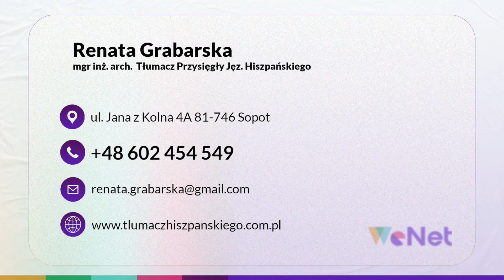Tłumaczenie dokumentów na hiszpański Tłumacz Przysięgły Jęz. Hiszpańskiego Sopot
TłumaczenieDokumentówNaHiszpański to jedna z oferowanych przeze mnie usług. Nazywam się Renata Grabarska i jestem tłumaczem przysięgłym języka hiszpańskiego. Moje biuro znajduje się w Sopocie.

Moją ofertę kieruję do klientów indywidualnych oraz biznesowych. Proponuję tłumaczenia ustne, pisemne, zwykłe oraz przysięgłe. Tłumaczę dokumenty samochodowe, akty urodzenia, akty ślubu, zaświadczenia o niekaralności oraz orzeczenia sądowe. Przekładam także teksty specjalistyczne. Wszystkie tłumaczenia wykonuję w krótkim czasie, ale bezbłędnie.